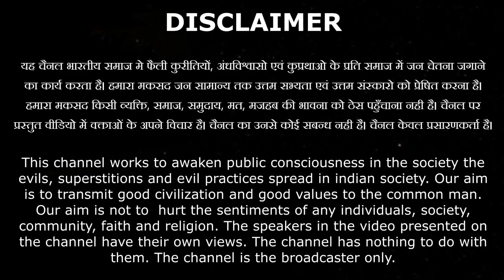vedic_sanskriti gurukulam arya_samaj aryavart arya_sanskriti india viral shorts reels info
आर्य संस्कृति , वैदिक संस्कृति , गुरुकुलम्

अस्वीकरण:
यह चैनल भारतीय समाज में फैली कुरीतियों, अंधविश्वासों और कुरीतियों के खिलाफ समाज में जनचेतना जगाने का काम करता है। हमारा उद्देश्य आम आदमी तक अच्छी सभ्यता और अच्छे संस्कार पहुंचाना है। हमारा उद्देश्य किसी व्यक्ति, समाज, समुदाय, आस्था और धर्म की भावनाओं को ठेस पहुंचाना नहीं है। चैनल पर प्रस्तुत वीडियो में वक्ताओं के अपने विचार हैं। चैनल का उनसे कोई लेना-देना नहीं है। चैनल केवल प्रसारणकर्ता है।